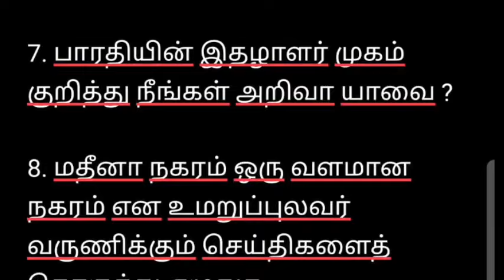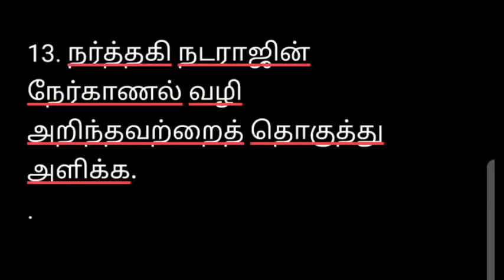11th tamil important questions 2024 | 11th Tamil Public Exam Important Questions 2024 | TAMIL 11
11th Tamil important questions 2024
11th public Important Questions 2024
11th Tamil public Important Questions

11th Tamil 8 Mark important questions
11th Tamil 2 Mark important questions 2024
11th Tamil public 2 Mark important questions
11th Tamil public 8 Mark important questions
11th Tamil public 5 Mark questions 2024
11th tamil important questions 2024
11th tamil important questions 2024 for public exam
11th tamil public important questions 2024
11th tamil public exam important questions 2024
11th tamil public exam important questions 2024